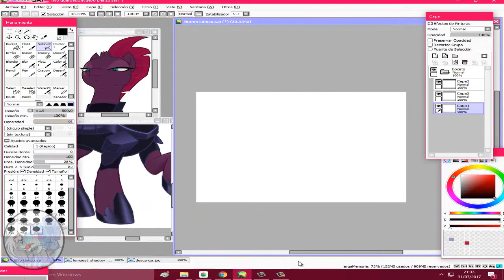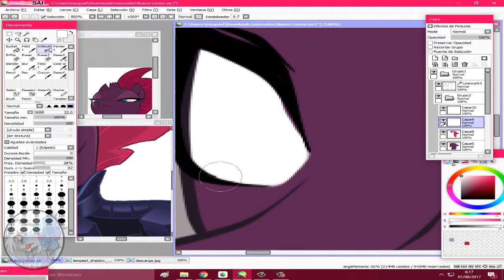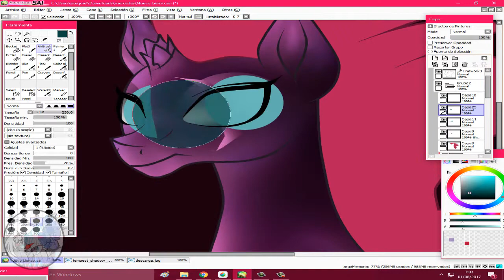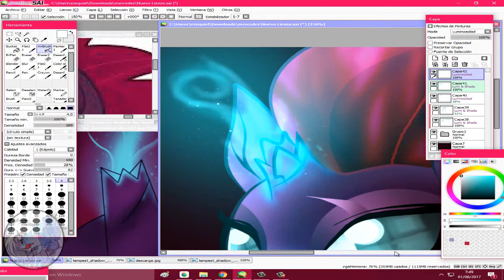[[MLP]] tempest shadow [[SpeedPaint]]